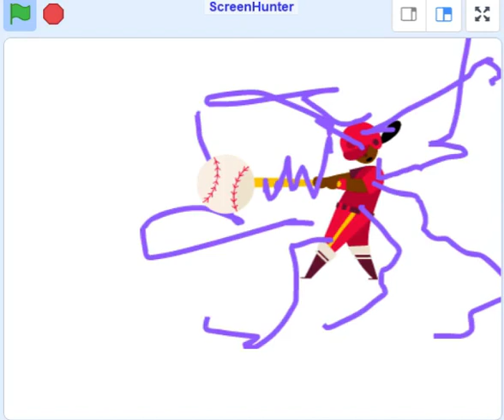Lol with super power!!!!!!!!